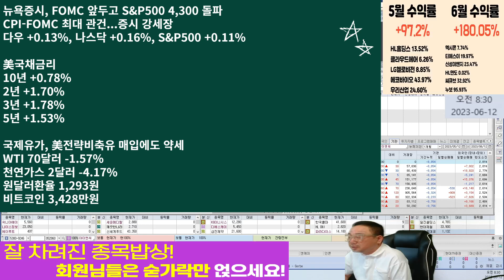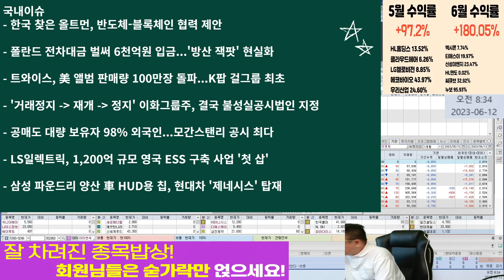뉴욕증시 상승...국내증시 혼조...삼성전자,SK하이닉스 팔자!!!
20230612땡백뉴스

혜택1 : 무료 추천주 혜택
혜택2 : 관심종목 매수, 매도 알림 서비스 혜택
혜택3 : 종목상담 무료 혜택
혜택 4: 골드회원 가입 시 다른 유료서비스 할인 혜택